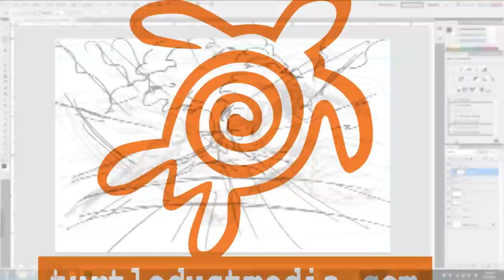Turtledust Media: Kickstarter Video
History:

In 2003 I left my job at FedEx and move to California to be an animator. When that didn't work out, even though I interviewed with Disney and Nickelodeon, I move to Tacoma to lick my wounds. There I met my wife, Bethany, and found my true life direction. I have won awards, shown in local festivals and taught others how to make media/animation of their own. I have once again left the comfort and security of the 9to5 to do what I am passionate about with the people I love. This project is an effort to create Turtledust Media's first fully 3D animated short called the Peanut Butter Jelly Jam! This idea was born in 2004 while working on a commercial for Jiffy Peanut Butter. There was some confusion on the part of the producers and so the project never went anywhere. I have been slowly developing Milo for animation since then.

Here I am talking about the project in 2009.

The Project

Tacoma's Spaceworks program has given 6 months of studio space in downtown Tacoma, to get my creative enterprise off the ground. The "Peanut Butter Jelly Jam" short is our first step in a larger goal to establish an animation studio in Tacoma, which will not only create animation, but offer education and opportunity to anyone interested in an animation career.

In 2012 the Seattle area was second only Los Angeles in the employment of media arts and animation artists. Tacoma is positioned perfectly between Portland the US home for stop motion, and Seattle a hub of major game title producers! With a much lower cost of living, a very supportive local government, and lots of potential collaborators I see Tacoma as the most prime place to start or establish ones artistic career. With connections in the Games, Feature and Television industry both here in the us and abroad, I am looking at you China, I know we can bring those investment dollars to Tacoma by creating cartoons that have worldwide appeal and break the current animation mold. I want to create cartoons with characters as diverse as my little family, and the "Peanut Butter Jelly Jam" short is the first step.

Budget:

We are asking for 1500 to kick the project off. This money will be used to purchase a projector and 4 refurbished computers. The projector will be used for screening, our daily progress, and the 5 VIP showing at the milestones. Any additional money will be used in the production of promotional materials. Turtledust Media is an open, distributed and scalable studio which believes in a low waste environment. This means the copies of DVDs and Blurays versions will be limited. We will also be using lots of open source and free software, so a portion of our budget is set aside to support these projects through recurring donations.

High quality animation can be produced for less outside of the Hollywood machine, but we need your help to do it. Please look over the incentives and give what you can.

Who are we:

Nick Butler is a artist with a degree in computer science currently working on his masters in 2D animation. After 5 years of teaching and facilitating technology at Pacific Lutheran University, Nick found himself at Amazon helping them to build test labs for their Instant Video Service. Nick is an established artist showing his fine art in galleries and cafes around Tacoma. Nick has turned his skill set to developing his own commercial work. As member of Cartoonist League of Absurd Washingtonians and ACM Siggraph he has established professional and personal contacts in the animation industry both locally and abroad.

Bethany Butler is a sales guru with her mind firmly focus on health and wellness. When she is not helping other find eastern holistic solutions to modern western ailments, she is making sure Nick, and the family are on track and task!

A Quarter for Gino

Kat and Bunnie